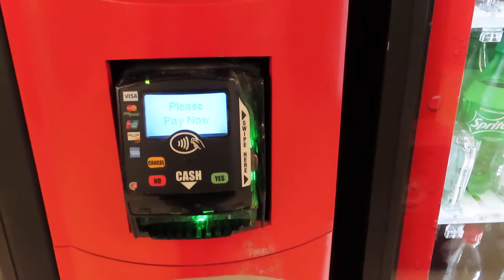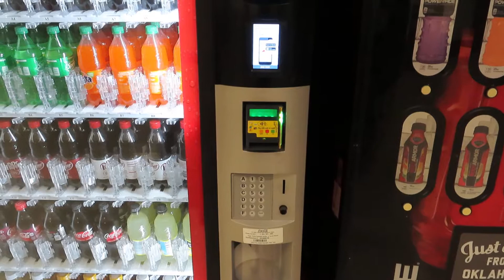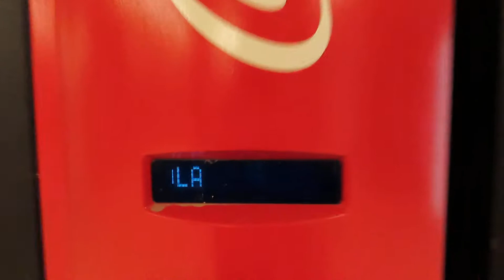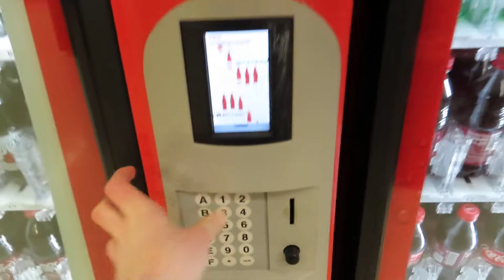The Vending Machine Fail chronicles Part 2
Shot 3/16/2021.

I HATE diet pop!